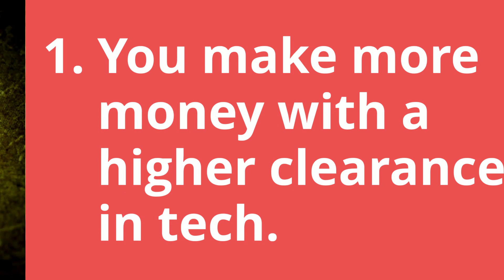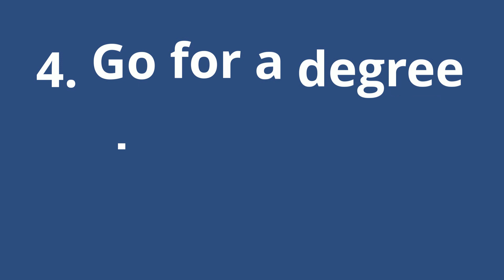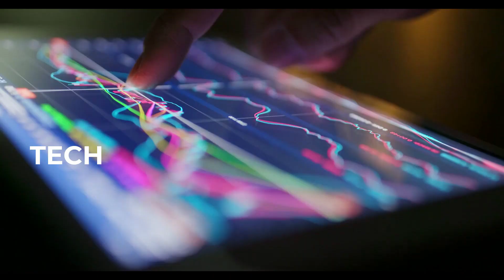High Compensation for Cleared Engineering and IT Jobs - Special Report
ClearanceJobs previously released the annual Security Clearance Compensation Report, which revealed an average compensation of $114,956 for cleared workers.

But when it comes to salaries for IT and engineering respondents, those numbers were even higher. While not every IT and engineering occupation sails past the overall average, many of them do - especially in engineering.